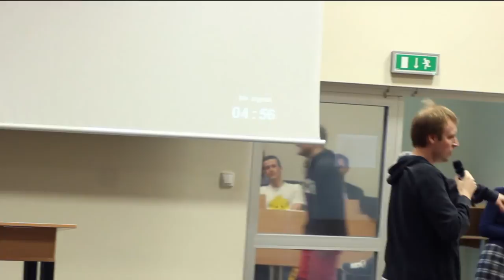Aula Polska #85 - Tomasz Kolinko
Tomasz Kolinko - "Bulwar złamanych marzeń" - jak zazwyczaj wyglądają
premiery aplikacji iOS